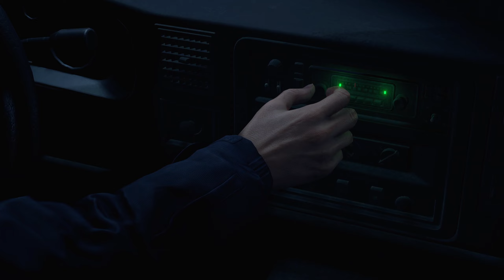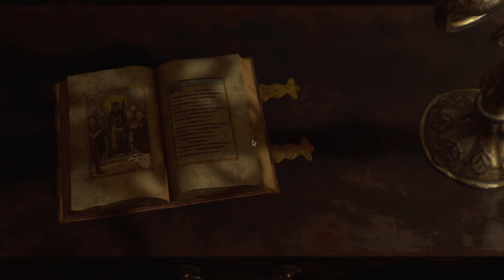Resident Evil 4 Part 1 - Let's try hardcore difficulty...